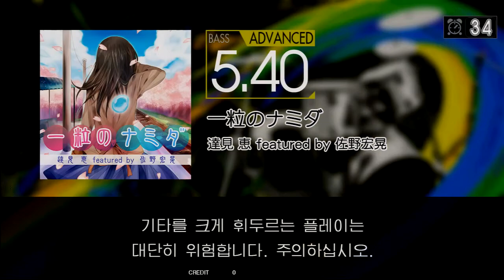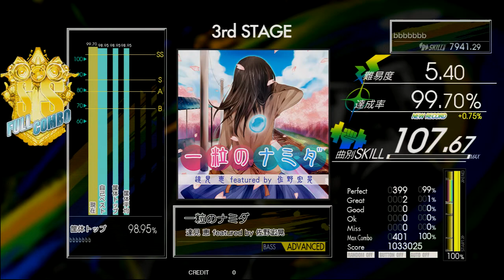Gitadora 一粒のナミダ Bass Advanced Full Combo